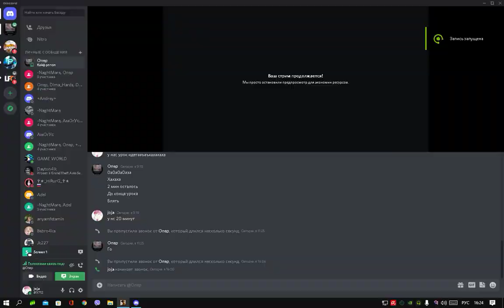Капт 1 в 4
Играю на Prilax Roleplay